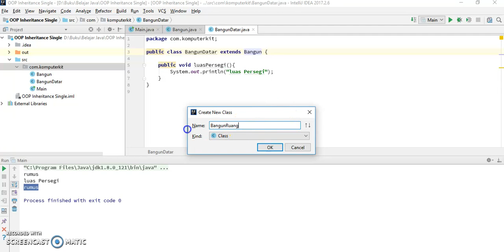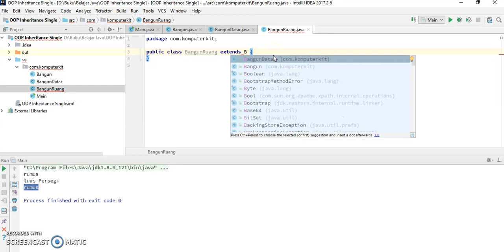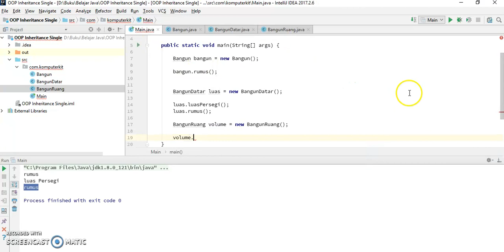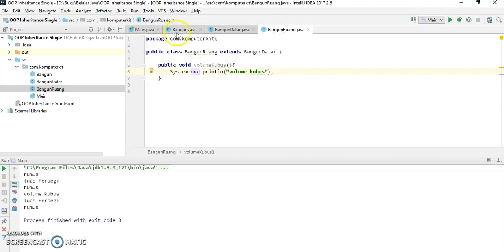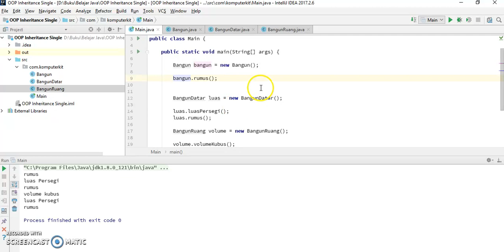Tutorial Java 51 OOP inheritance Multilevel